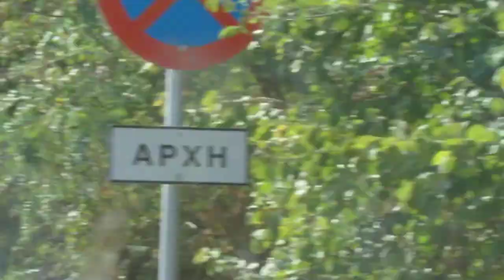античния град ФИЛИПИ - Гърция